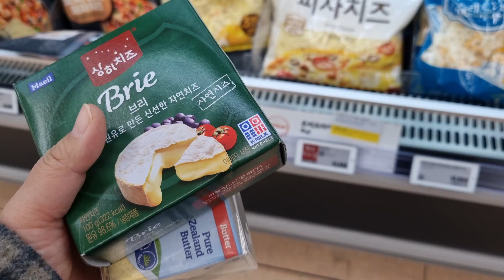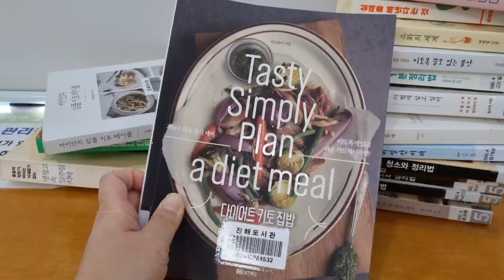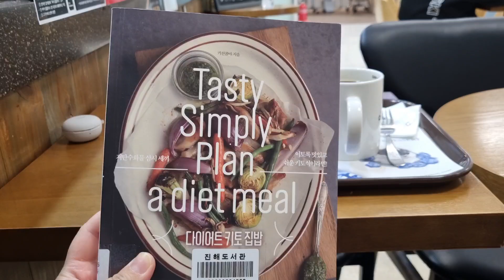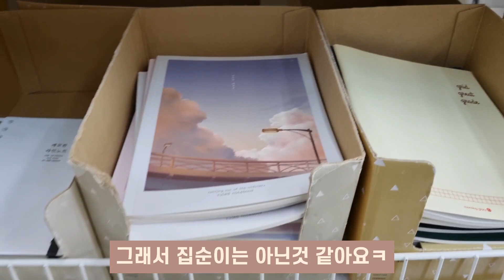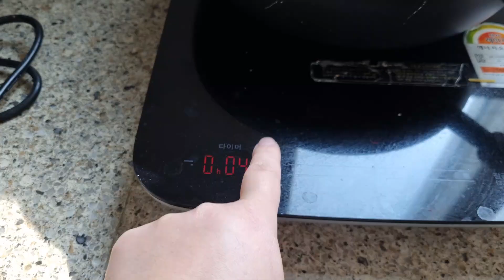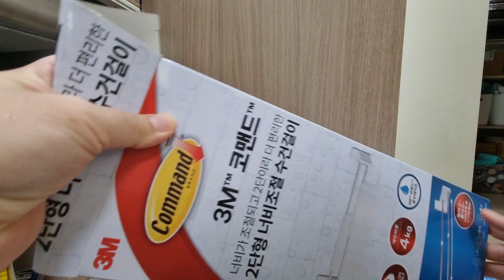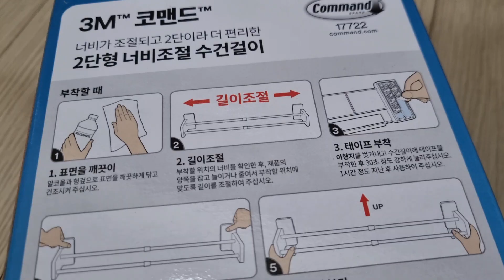[고도비만주부브이로그] 드디어 다른 사람과 나누어 먹을 수 있는 요리를 했슴다 /두부면파스타/양배추피자